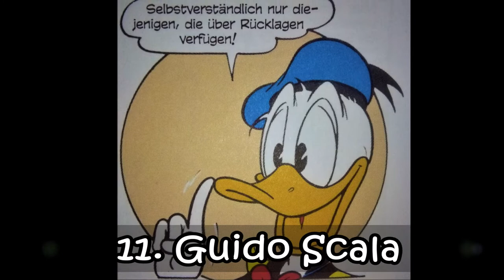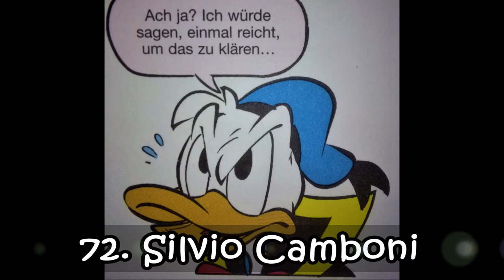Alles Gute, Donald! ★ Die 85 Gesichter des Donald D. ★ 85 Jahre Donald Duck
Donald Duck wird heute 85 Jahre alt!
Anlässlich dieses Jubiläums gratuliert das F.I.E.S.E.L.S.C.H.W.E.I.F. mit 85 verschiedenen Gesichtern des wohl berühmtesten Erpels der Welt! Mit dabei sind 85 ausgewählte Disney-Künstler aus über acht Jahrzehnten Pleiten, Pech und Pannen. ALLES GUTE, Donald!

Wenn euch die Idee gefallen hat, freuen sich die Fieselschweiflinge über jeden Daumen und jeden Kommentar. Welches der 85 Motive ist euer Lieblingsbild - Und weshalb? =)

Anmerkungen: Motiv 24 stammt natürlich von William van Horn, nicht von Noel van Horn. Für Motiv 48 war Kari Korhonen nur für das Script verantwortlich, Zeichner war Daniel Branca.